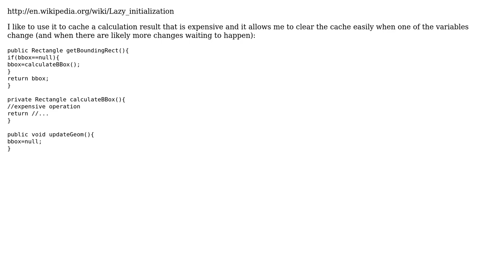What is the pattern called when getters take responsibility for the setting?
With thanks & praise to God, and with thanks to the many people who have made this project possible! | Content (except music & images) licensed under CC BY-SA | Music | Images & others | With thanks to user thomas-peter user ratchet freak and the Stack Exchange Network Trademarks are property of their respective owners. You are responsible for your own actions.